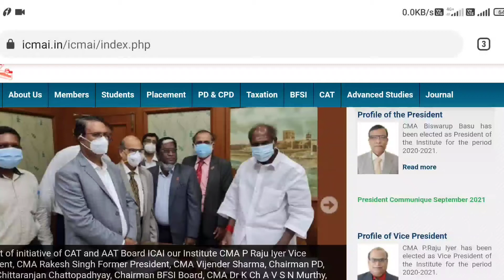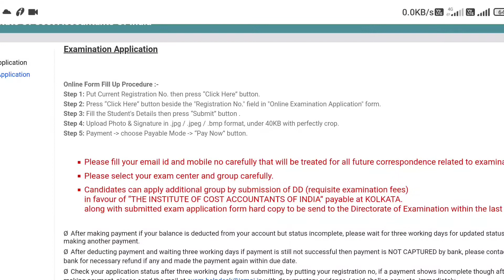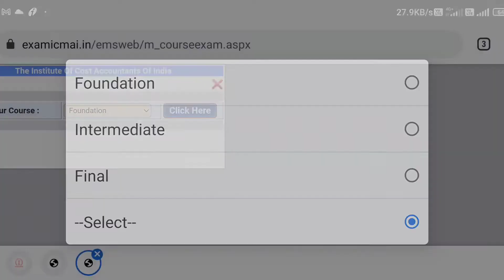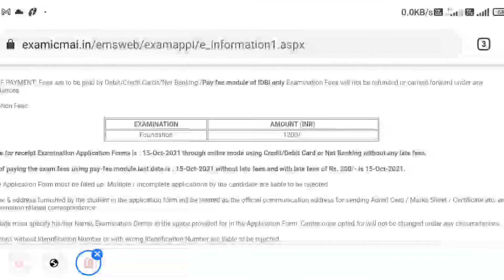CMA Exam Form For December, 2K21 ||Ankit Poonia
Hello CMA Students.

The exam forms for CMA Exam December 2021 are open, so fill up your form quickly.